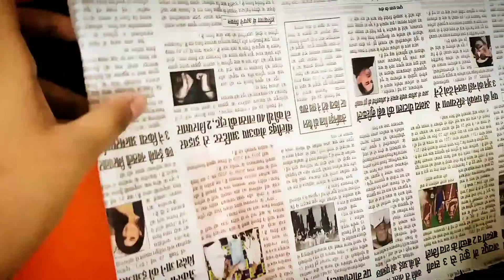Easy Cardboard Flower Container | DIY with Newspaper | Hut-Shaped Flower Case | Angelic Arts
Hello everyone! Today I will give full Tutorial of making a Cardboard Flower Container.